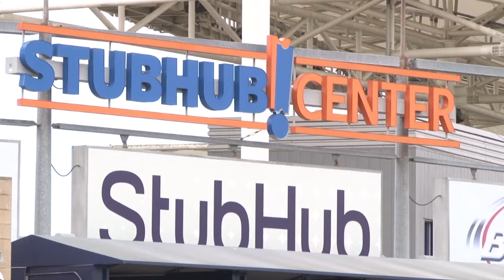Former ASU football player becomes major business executive | Cronkite News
Former ASU defensive-end Nick Baker is now the senior vice president of AEG Global Partnerships. (Video by Victor Keys/Cronkite News)